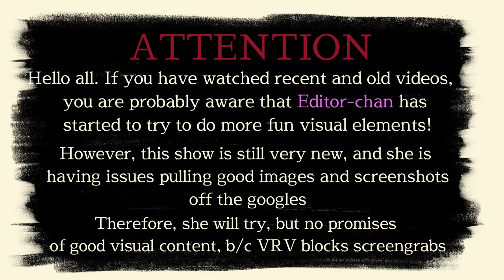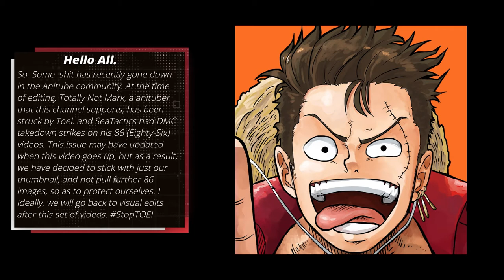86: Eighty Six Season 1 Spoiler Discussion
That Ending Tho